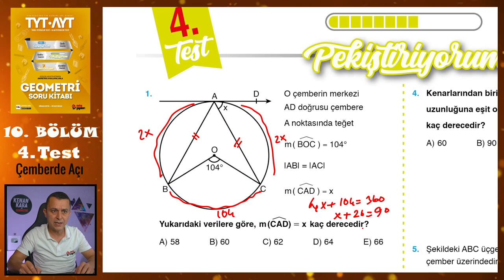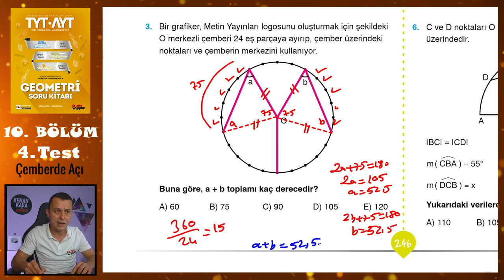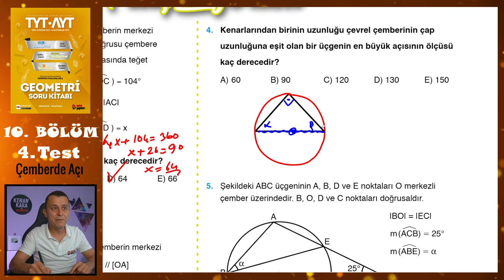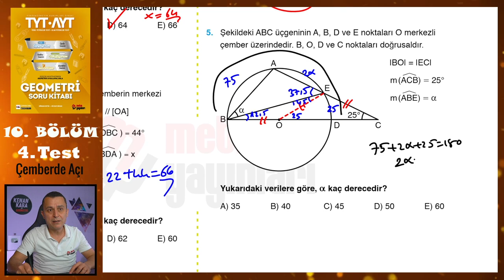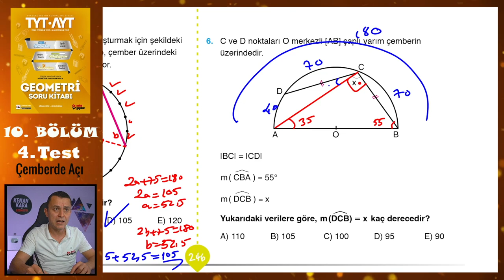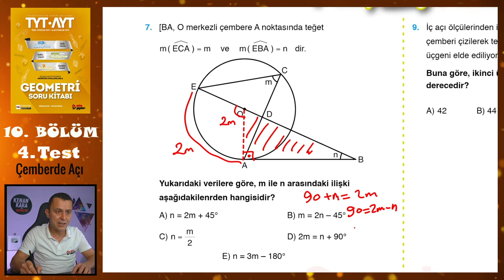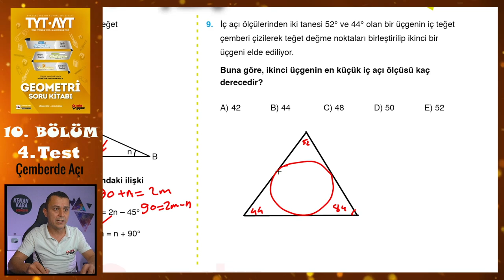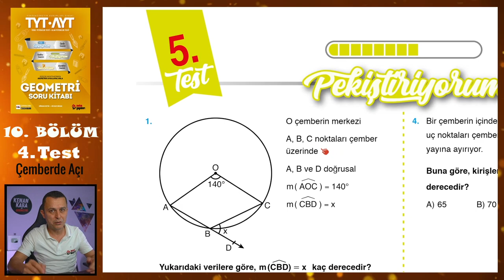4. Test | 10. Bölüm | Çemberde Açı | METİN YAYINLARI